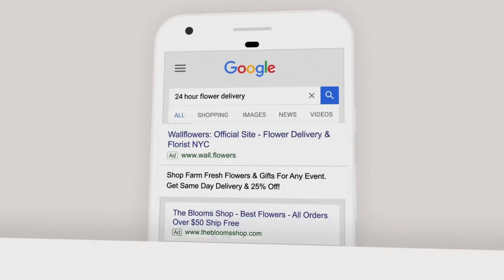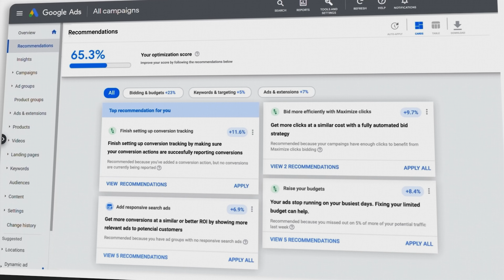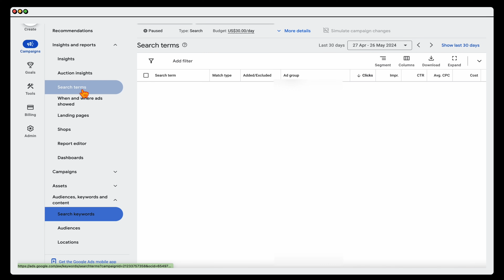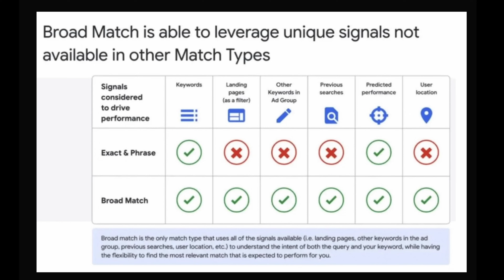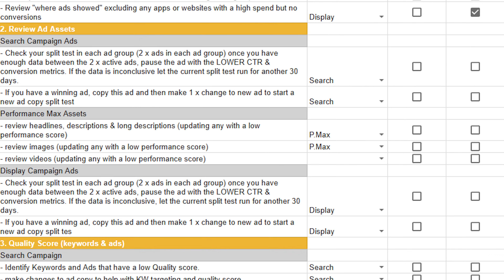Stop Using Google Ads Phrase Match Targeting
This is why you need to STOP using Phrase Match targeting in Google Ads RIGHT NOW!

I hate to say it as phrase match used to be my favourite match type in Google Ads search campaigns but I do not use it anymore.

👉 Optimise your Google Ads campaigns the RIGHT way with my UPDATED Optimisation Checklist for Performance Max, Search & Display campaigns

👉 Learn how to optimise your eCommerce Performance Max & Google Shopping campaigns CORRECTLY in 2024 with my FREE Google Ads eCommerce Optimisation Checklist.

Get more support from Aaron 😀

👉 Discover the RIGHT way to set up & optimise your Google Ads campaigns with my easy to follow courses (over 3,000+ happy students)

👉 Join 350+ like-minded individuals and get personalised support in my exclusive 10x Google Ads Community

👉 Ready to Ditch Your Agency & Scale with Google Ads? Get Direct 1:1 Coaching & Strategy from Aaron & his team with ‘On Demand’ Apply Now